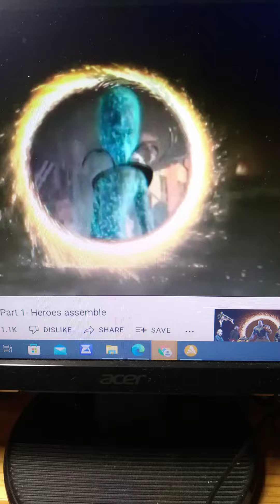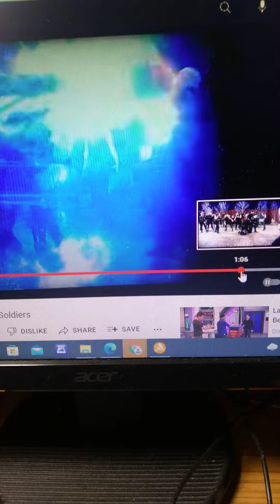Avengers Endgame Extended Edition 2019 Portals from Heroes Assemble Part 3